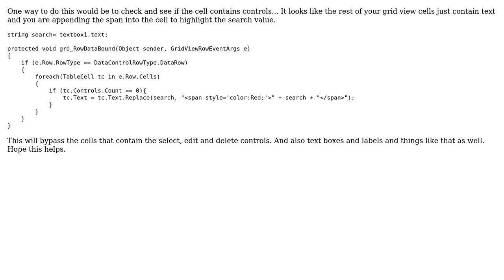GridView on rowdatabound , edit,delete,select options disappeared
With thanks & praise to God, and with thanks to the many people who have made this project possible! | Content (except music & images) licensed under CC BY-SA | Music | Images & others | With thanks to user Inzi Irina user Brandon and the Stack Exchange Network Trademarks are property of their respective owners. You are responsible for your own actions.